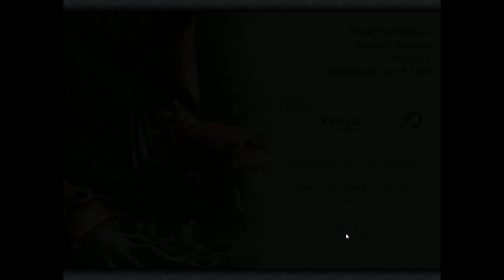Blackjack Plays Final Fantasy IX 7--Black Mage #3's Explosive Entrance!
Really I'm just happy that my Black Mage #3 voice is audible at all.